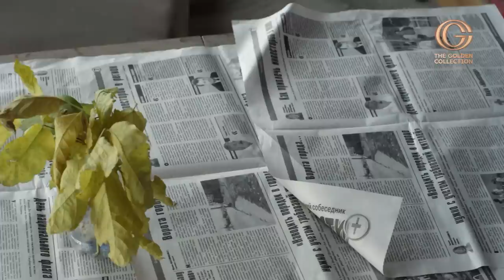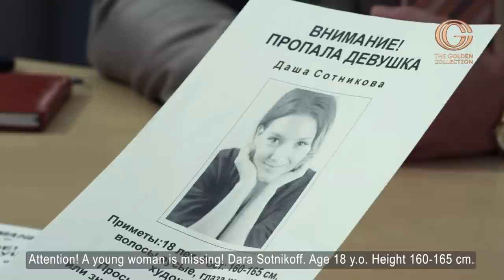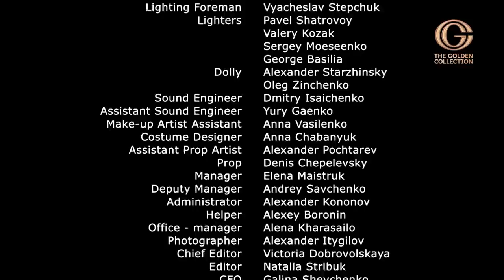Dara Part 2 | Romantic movie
Dara | Romantic movie
A seventeen-year-old pupil of a provincial orphanage Dara becomes a victim of a rich swindler Bogdanov. To protect his property from confiscation, he gives Dara for his illegitimate daughter, whom he found to atone for past sins and give his daughter a prestigious foreign education. In fact, Bogdanov wants to transfer his property to the girl and get rid of her.